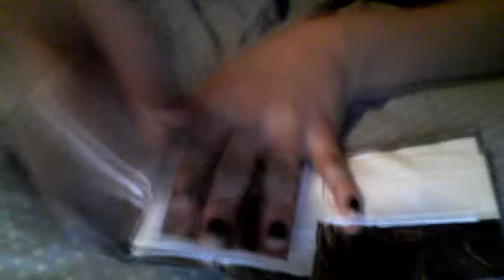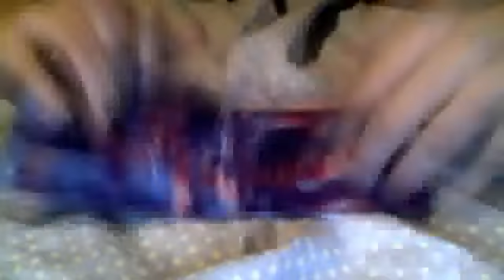3 new wallets!!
ducttapestuff13's webcam video May 19, 2011 06:52 PM